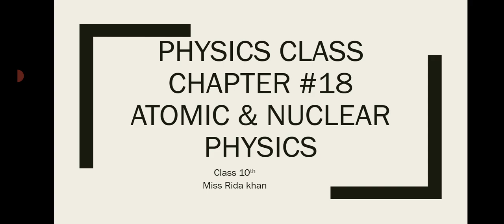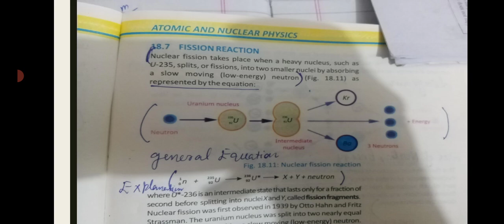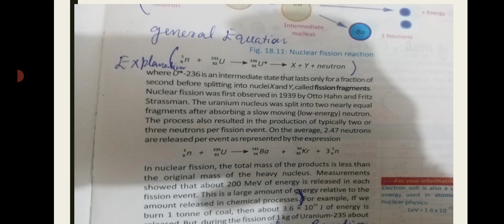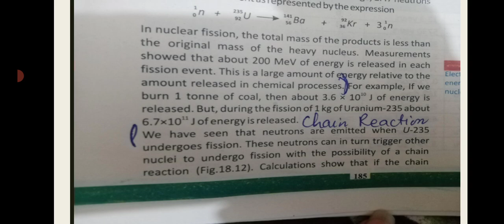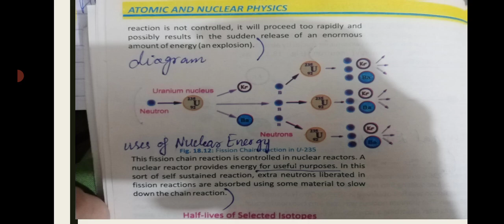10th physics || Lec#17